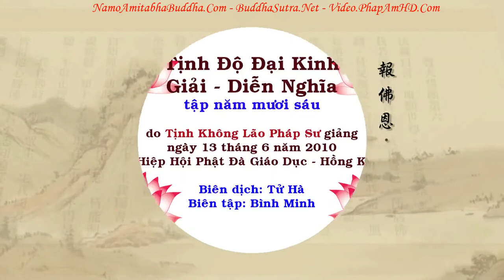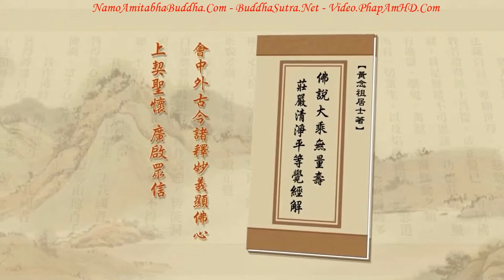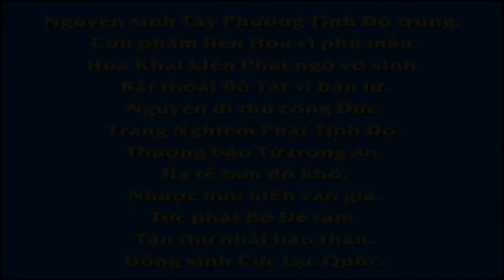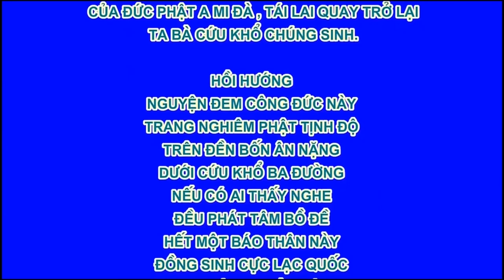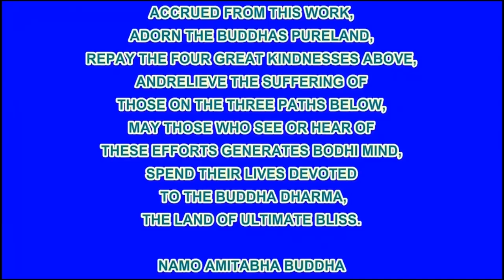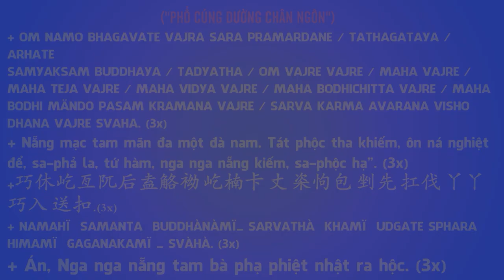TẬP 056, Lối Sống Xã Hội Ngày Nay Là Gì, Tịnh Độ Đại Kinh Giải Diễn Nghĩa, Diệu Âm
卍 Namo Amituofo
卍 Namo Amitabha
fb. com/hoathuongtinhkhongkhaithi